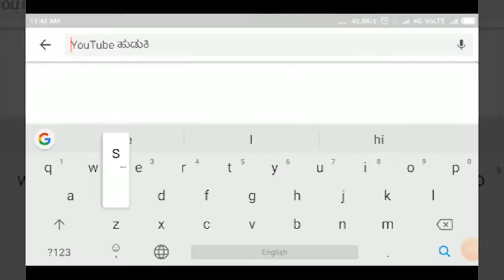KAGWAD-ಶ್ರೀಮಂತ ಪಾಟೀಲ್ ಫೌಂಡೇಶನ್ ದಿಂದ ಪತ್ರಕರ್ತರಿಗೆ ಹೆಲ್ತ್ ಕಿಟ್ಟ ವಿತರಣೆ||SATYAM TV KANNADA